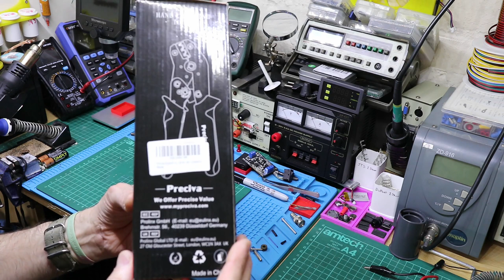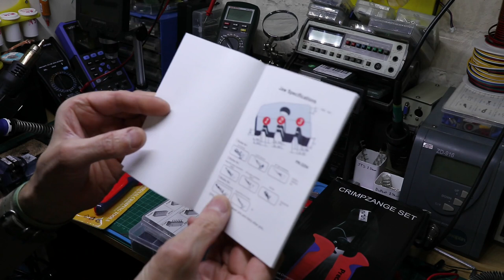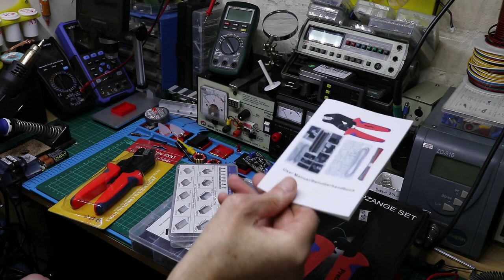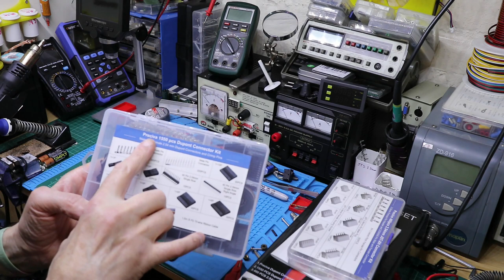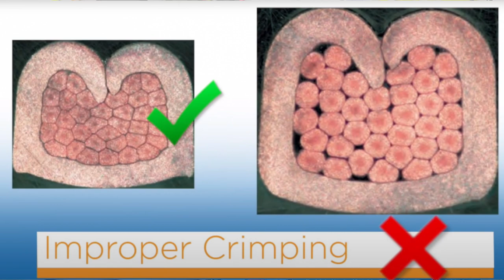Preciva Ferrule Crimping Tool & PR-3254/SN-28B Crimping Tutorial for Dupont Pins And Connectors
Preciva Crimper Plier Set, 0.25-10mm²/AWG23-7 Self-adjustable Ratchet Wire Crimping Tool with 1200 Wire Terminal Crimp Connectors and Wire End Ferrules